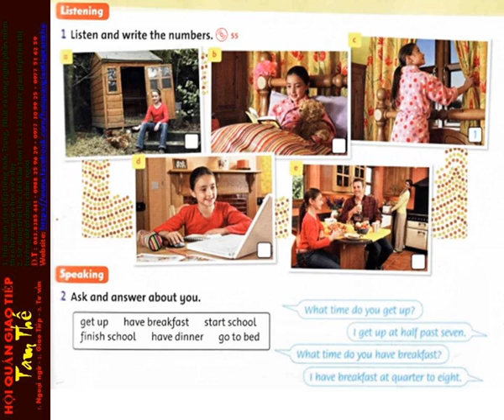55 Unit 6